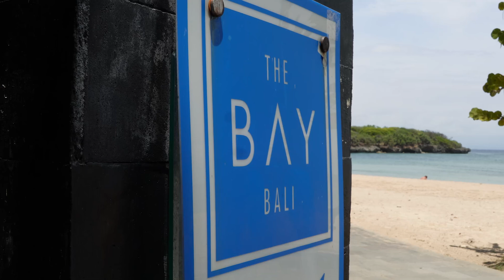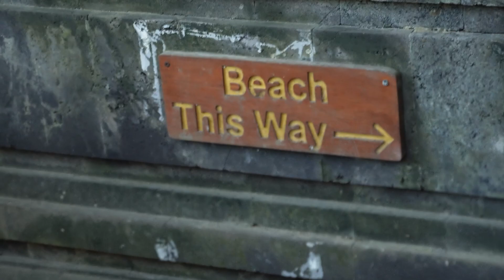ULUWATU - A beach lovers paradise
HEY GUYS! 🫡

It's the end of the week, so you know we're coming in hot with another vlog🔥 This time we are taking a deep dive into Uluwatu, Bali 📍 This place is known for it´s beautiful beaches, great surf and lovely vibe 🏄 So no wonder we had to check this place out! In the vlog you get to see A LOT of beaches and it´s surroundings 🏖️